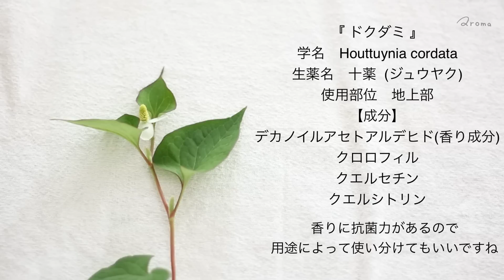【決定版】ドクダミの使い方＆レシピ / ５つの活用法ご紹介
ドクダミ活用法をご紹介します＾＾

洗い方&干し方
チンキ仕込み
鍋蒸留(ヘアミスト・化粧水)
美容ペースト
薬草茶
チンキ濾し方
とろとろ化粧水

items

化粧水ボトル 30ml (5セット)

ガラス保存容器

aaaroma-トリプルアロマ-

kumiko kisaka  薬剤師